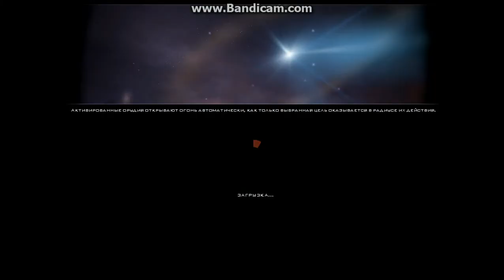я и серёга